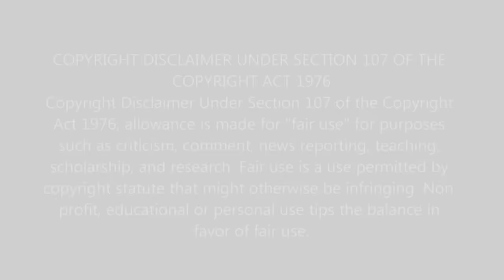THE GREATEST FILIPINO FIGHTER EVER! Opponents BEFORE And AFTER Fighting Manny Pacquiao Reaction!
Welcome back, sports fans! Today, we're stepping into the ring to witness the impact of the legendary Filipino boxer, Manny Pacquiao. Join us as we react to the transformations of his opponents BEFORE and AFTER facing him in the ring. It's not just a fight; it's a journey through the career of one of boxing's greatest icons. Let's see the influence of the Pac-Man on his challengers!

⭐️ WHAT WE COVER IN THIS VIDEO:
Our impressions of Manny Pacquiao as a boxing legend.
Reacting to the condition and mindset of his opponents before and after the fights.
Discussing Manny Pacquiao's legacy in the world of boxing.

🥊 ABOUT MANNY PACQUIAO:
Manny Pacquiao, known as the Pac-Man, is celebrated as one of the greatest professional boxers of all time. Hailing from the Philippines, his remarkable speed, power, and resilience have made him a national hero and an international sports icon.

👫 WHO WE ARE:
We're a couple who loves diving into the world of sports, experiencing the thrill and drama of competition. From historic fights to modern-day clashes, we're here to share our reactions and insights with you.

What do you think makes Manny Pacquiao such a formidable fighter?
Any other legendary sports figures or moments you'd like us to react to?
You can find the original video